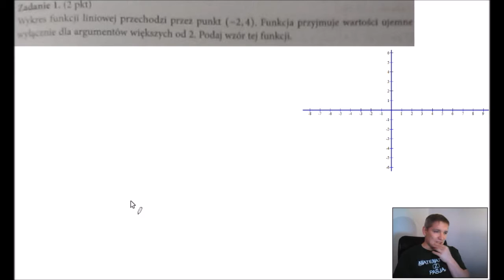Funkcja liniowa, teraz matura, zestaw C, zadanie 1